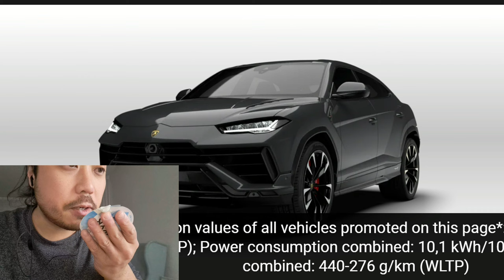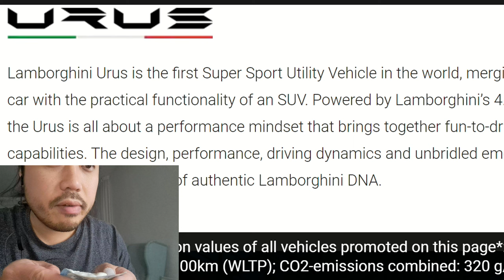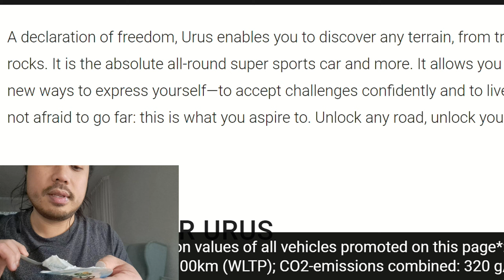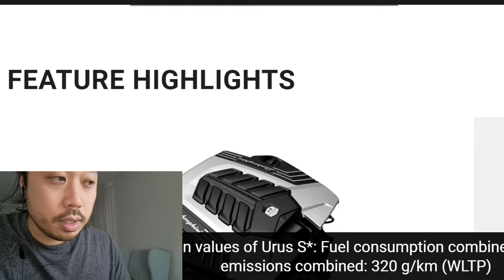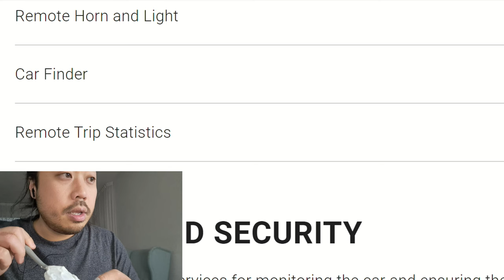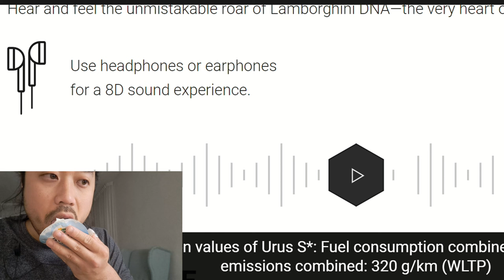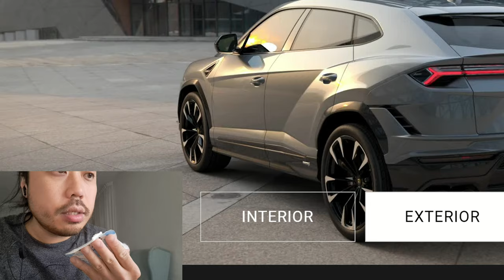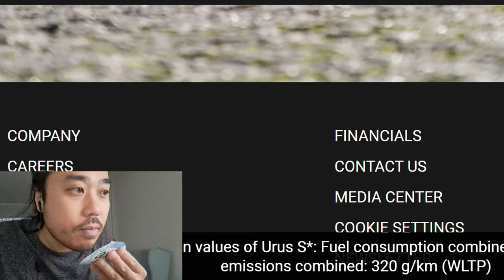ASMR Lid Licking SKYR Yoghurt & Watching Lamborghini Together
In this ASMR video I'm performing lid licking yoghurt to produce eating sounds and watching Lamborghini together.